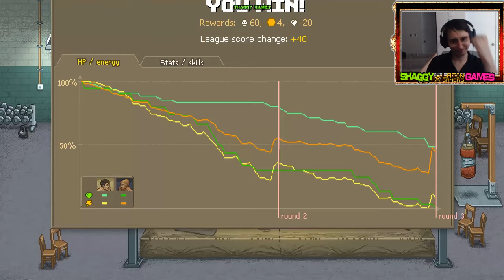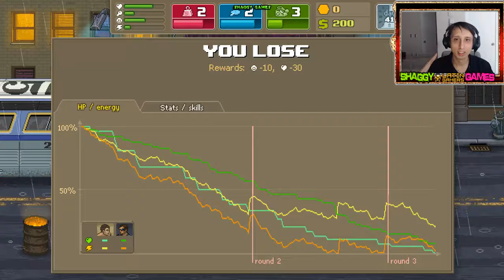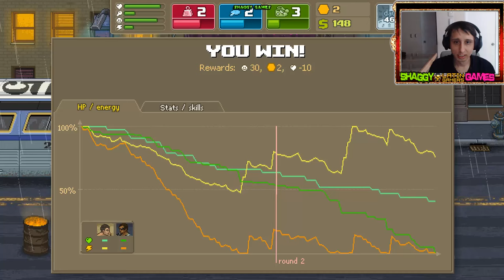Punch Club - mua trang thiết bị tập luyện | punch club #6